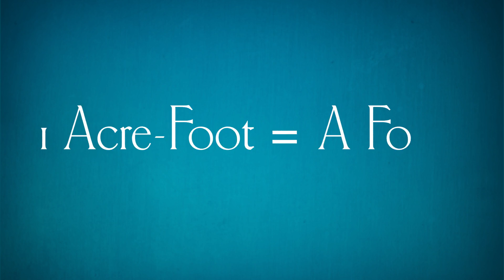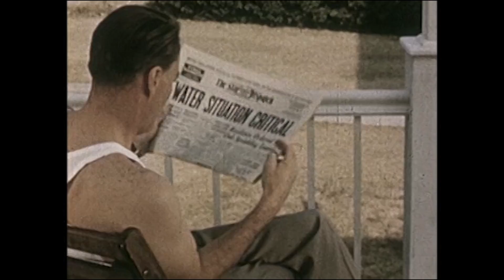To Quench a Thirst - Part 1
Water has always been San Diego County’s most precious natural resource. From the arrival of the first peoples to its current status as a vibrant economic hub, vast military industrial complex and a top vacation destination.

What’s amazing is that the region has become what it is today despite very little rainfall, no major local sources of fresh water, and periodic long, dry spells. Planning for a safe and reliable source of water under these conditions is a complex, challenging and critical component of living in this place we call home.